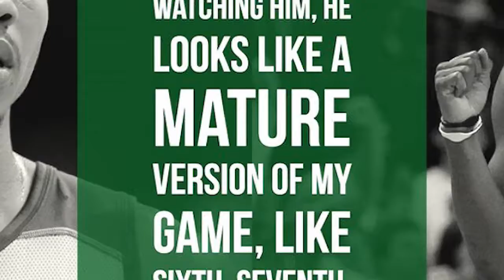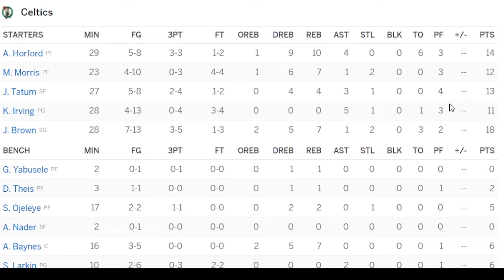Reaction: Celtics Beat Magic, 8th Win In A Row